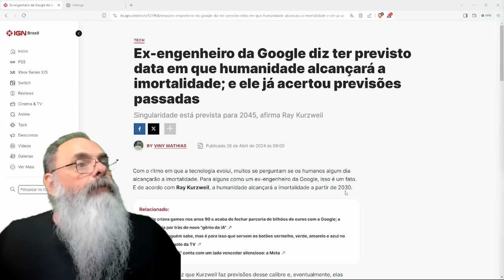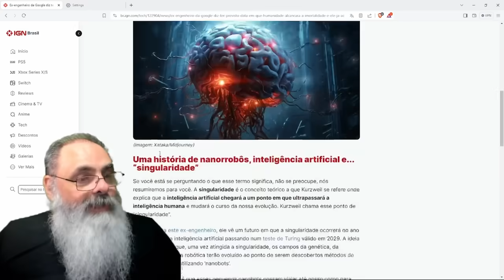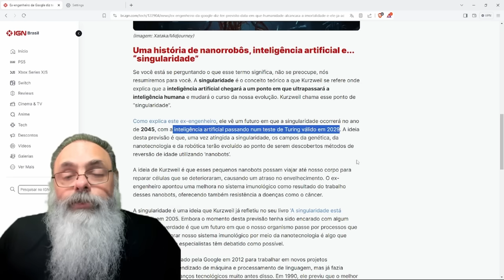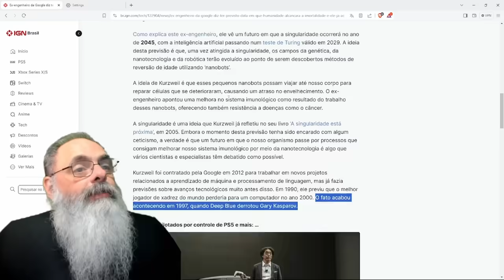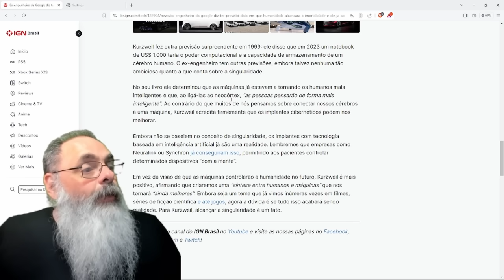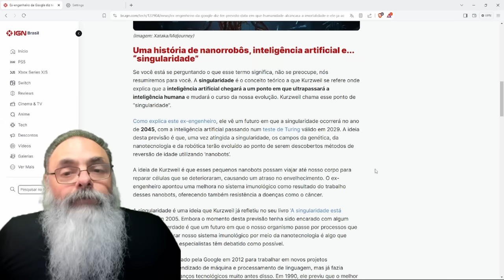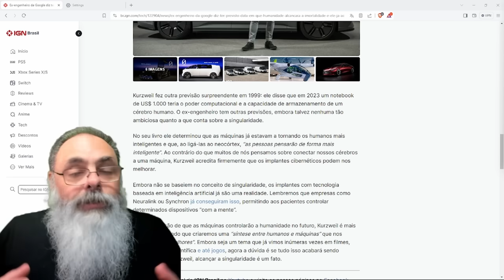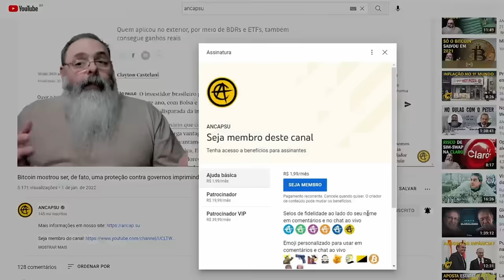SEGURA um POUCO: ESPECIALISTA que ACERTOU 86% das PREVISÕES diz que VIVEREMOS para SEMPRE em 2030